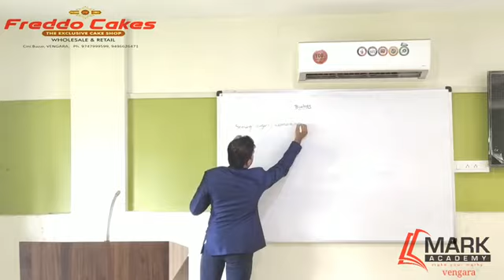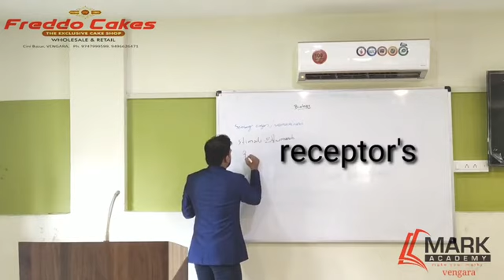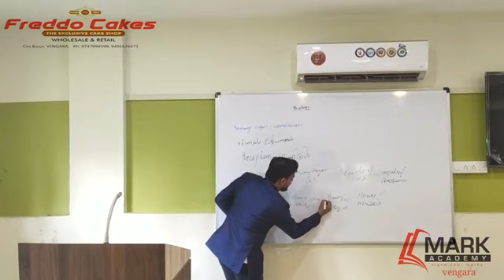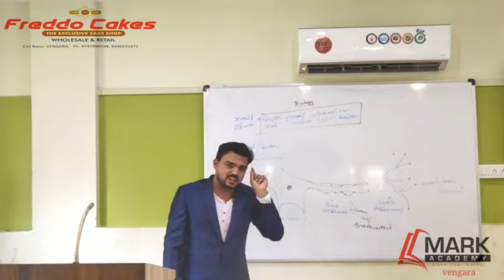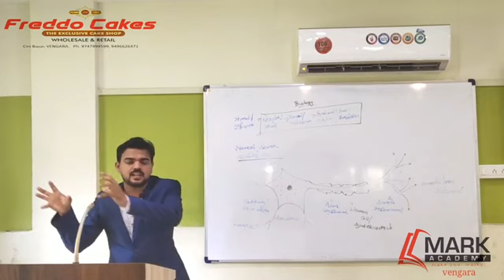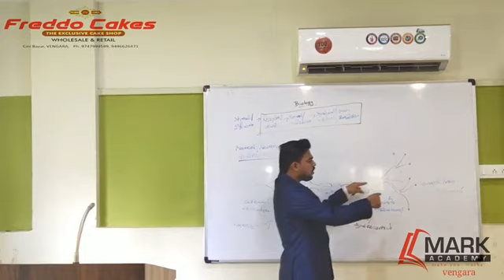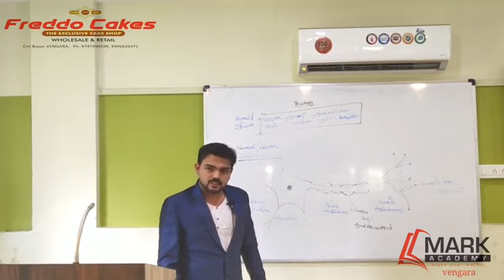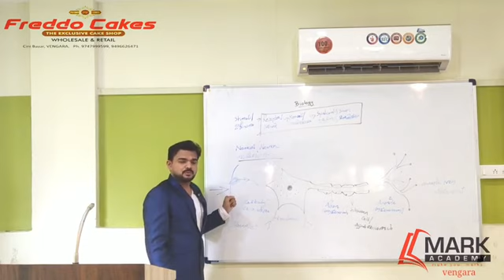SSLC BIOLOGY CHAPTER - 1 MARK ACADEMY VENGARA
SSLC BIOLOGY CHAPTER -1
Sensation and Responses   ( part -1 )

Mark academy vengara
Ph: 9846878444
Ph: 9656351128